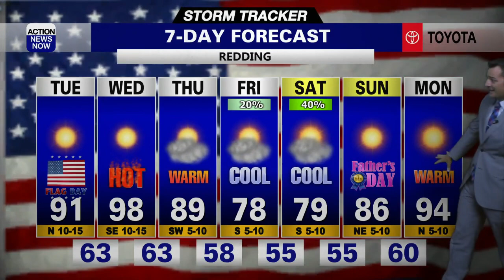Storm Tracker Forecast: Dry & windy conditions drive high fire danger Tuesday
Grab your sunglasses, dress in lighter layers, and pack some water before you head out the door. Gusty winds and dry conditions will drive high fire danger across northern California on Tuesday, and we'll be heating up through Wednesday. Welcome changes return in your late week and Father's Day Weekend Forecast.